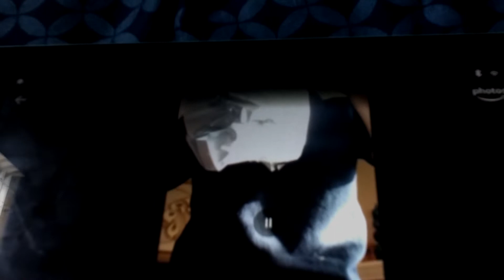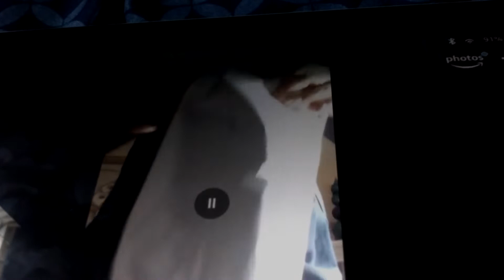Super sonic review(watching the video of me unboxing it)